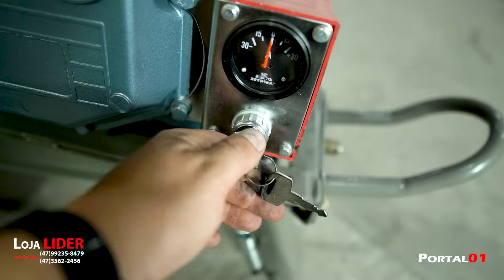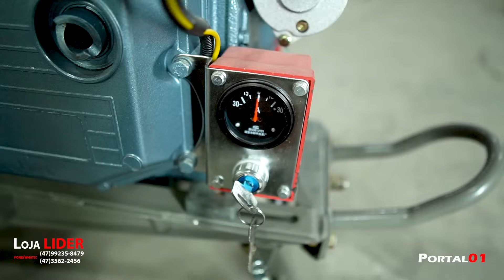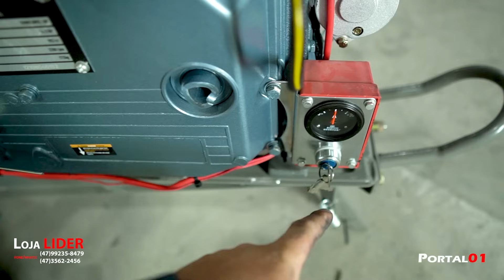Montagem Do Micro Trator 16 HP Toyama TDWT80E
Valores / Orçamento via ,ZAP : (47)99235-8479 ou FONE (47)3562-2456 pois não passamos valores por aqui, pois os produtos sofrem reajuste e tem o frete para sua cidade. Lembrando que e bom você manda nome do implemento do vídeo que está assistindo para que posamos passar o valor do produto coreto para você. ATT: ANDRÉ

Bem vindo ao nosso canal do YOUTUBE.

Modelo TDWT800E
Motor 4 tempos, monocilíndrico
Refrigeração Á Água (Radiador)
Potência Máxima 16,5 HP
Cilindrada 942 cm3
Taxa de Compressão 18:1
Combustível Diesel
Capacidade de Combustível 16,8 Litros
Capacidade de Óleo 7 Litros
Tipo de Óleo Lubrificante 80W90 gl3
Sistema de Partida Elétrica
Filtro de Ar Banhado à óleo
Tamanho das Rodas 6,00 Pol - 12 Pol
Marchas 6 Frente, 2 Ré
Pressão dos Pneus 23 PSI
Velocidade de Arado Frente (km/h) 1,4 / 2,5 / 4,1 / 5,3 / 9,4 / 15,3
Velocidade de Arado Ré (km/h) 1,1 / 3,8
Largura da Enxada 800 mm
Marca Toyama
Conteúdo da embalagem 1 Motocultor
Dimensões aproximadas da embalagem 268 x 103 x 125 cm
Peso aproximado da embalagem 560 Kg
Garantia do fornecedor 6 Meses
Informações Adicionais Possui 2 Rodas